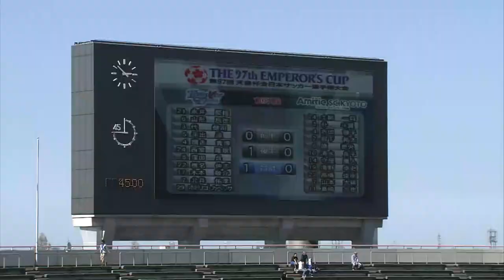第97回天皇杯1回戦 カターレ富山vsアミティエSC京都ダイジェスト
第97回天皇杯全日本サッカー選手権大会 1回戦
2017年4月23日13:00 富山県総合運動公園陸上競技場
カターレ富山(富山県代表) vs アミティエSC京都(京都府代表)